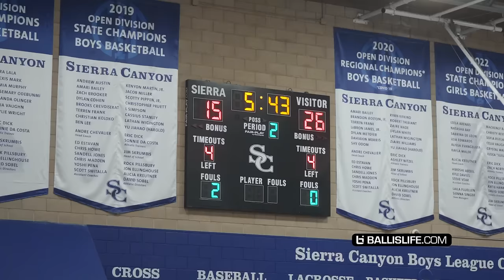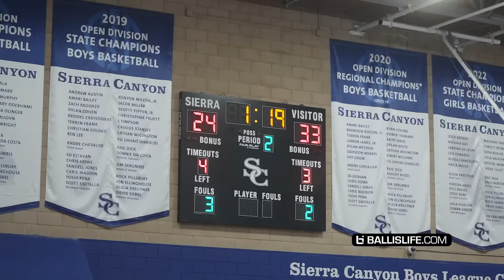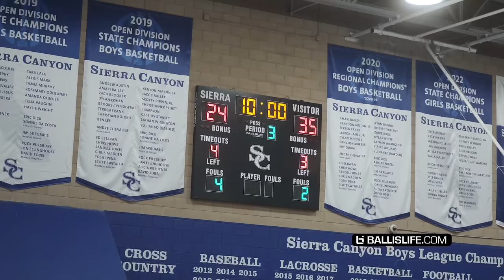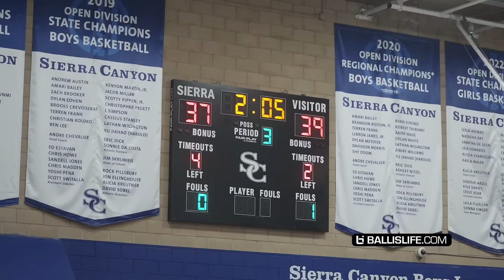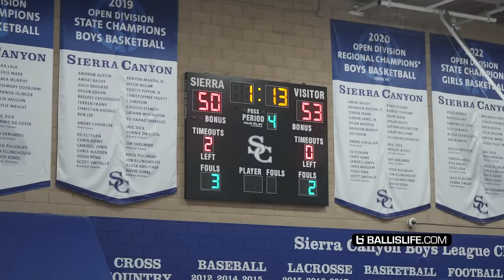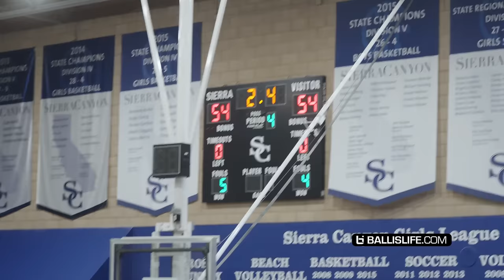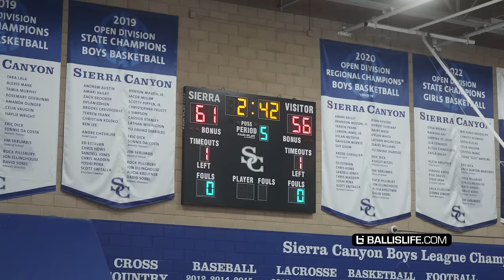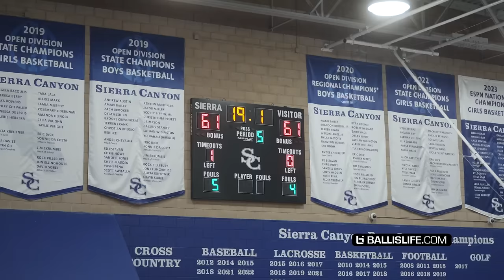Sierra Canyon Get TESTED! Bryce James Vs Barnes Twins | OT THRILLER!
Sierra Canyon took on Crespi tonight in the Mission League Tournament and this game came down to the wire!  Crespi is led by 4-star Joe Sterling, who is accompanied by the Barnes twins.  This game was an OT thriller.